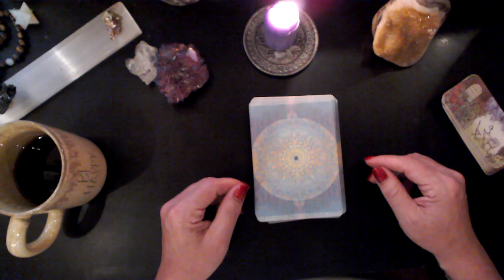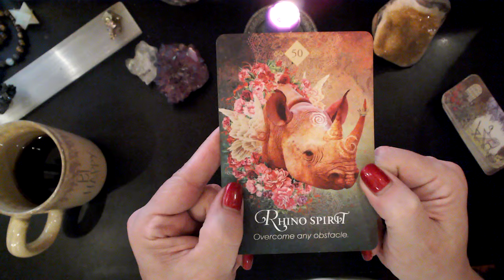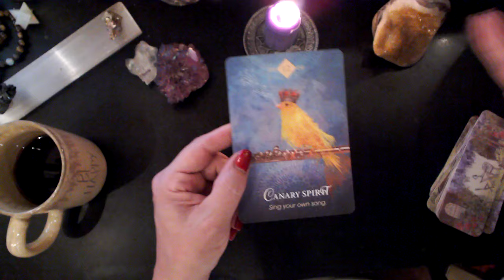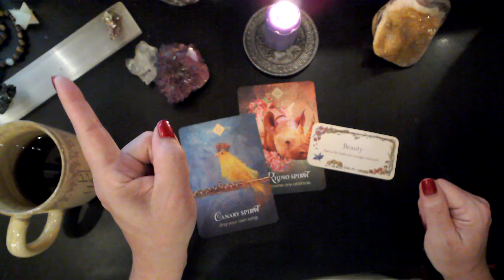SPIRIT GUIDE MESSAGE ~ YOU CAN NOW SING YOUR SONG ~